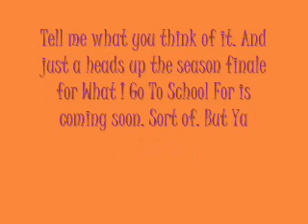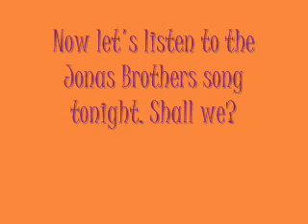Two Negatives Make a Positive-New JB Fanfic [intro]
Two Negatives Make A Positive [[Intro]]

Nobody is famous in this story

Joe Jonas (18)- Tall, Thin, muscular, majorly HOTT basically everything you needed to be the guy that every girl wants. He was THE school heartbreaker. He would date a girl for a while depending on her looks, popularity, etc. and then make her fall for him. Then when she dropped the L bomb it was time for him to dump her. He acts like he can get everything and anything he wants just cause he's Joe Jonas.  He's a player and a jerk. Every guys wishes that they were him

Nick Jonas (Im just gonna say 16 since he'll be 16 in a about a month)- He's not a jerk but he's not a saint.  Both of his brothers have some influence over him.  He can be a jerk once you meet him but if you stick around long enough to get to know him and crack his shell he's really sweet, caring, and a big teddy bear. He loves his brothers a lot but he doesn't know which one to follow. Kevin: the responsible, mature, sweet, caring one who took care of Joe and Nick. Or Joe: The rebel, the jerk, the heartbreaker, the guy who every girl wants and who every guy wishes he could be.

Kevin Jonas (20)- The responsible one. Kevin has had to take care of his brothers Nick and Joe since the day Joe turned 18. Why? You may ask. Well its because Joe was tired of all of his parents rules over the house, so as soon as he was considered a legal adult, he moved out. And of course Nick went with him because Joe could convince Nick to do anything.  And of course Kevin took the responsibility to look after them because he knew that if he didn't they would most likely be homeless after the first week.

AND NOW ONTO THE GIRLS.

Lilliana Anderson (18)- She just got kicked out of her posh private school for getting into fights and she was glad. She hated those stupid rich kid private schools. HATED THEM!! That was the first private school she got kicked out of this school year. And it was the only October. Yup. She lives with her best friend Abigail Smith cuz her parents kicked her out of their house after she got kicked out of her 3rd private school. And honestly she couldn't be happier. Its not like her parents really cared. I mean she just got home from school and she saw all of her things packed up, a wallet with cash and some credit cards,  and the card for her savings bond since she was 18 and could legally have what was in there, and a note that said "Hello Lilliana Jane Anderson, I'm sorry but this is for the better. We can no longer have you living in this household. You cause too much trouble and the press are starting to notice. It's for the better. Don't worry. Right now we are in Milan for fashion week.  With Love, You Mother and Father". Her mom and dad owned a huge magazine empire and they were always traveling and never home anyways so what difference would it make? Right?

Abigail Smith (20)- She lives with her best friend Lilliana Anderson and she doesn't mind at all. Lilliana really is great she just has a tough exterior. A really tough exterior. She's sending Lilly to the high school that she used to go to—West LA High since she knows the whole history between Lilly and private school. She really tries to be responsible for Lilliana but she can't deny the fact she LOVES to party. She's been looking out her window for a long time because there is this boy who lives a couple houses away that really catches her eye. She's never even talked to him and she doesn't even know his name. But she does know that he's super cute. She never sees his parents around though and he's always with these other two boys. She always wishes that he would throw a house party so that at least then she would have an excuse to talk to that mystery boy.

Stephanie Sanders (15)- She's kind of unique. She's really perky and purely happy on the outside but she has an angry past. She has anger issues but controls them pretty well. She hasn't had a problem with them for a long time. And her therapist said it was okay for her not to go back to the therapy sessions anymore. She's been crushing on bad boy Nick Jonas for a while now. She knows there's more to him then meets the eye. She's never really talked to him like in a real conversation. They both new each other but for some reason Nick would always avoid her. She was just so happy all the time it did get irritating. She's always looking for an excuse or a good reason to talk to him but she's always a bit scared. He's in the cool crowd and she kind of...isn't. She really wants to bring out a new side of him but how can she do that when she can't even talk to him?